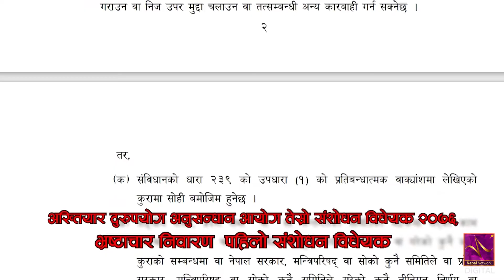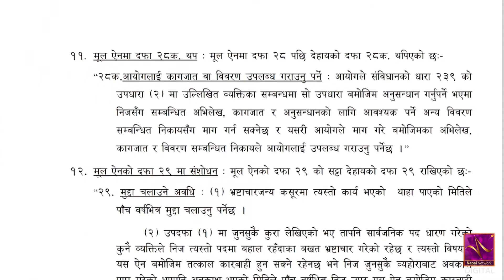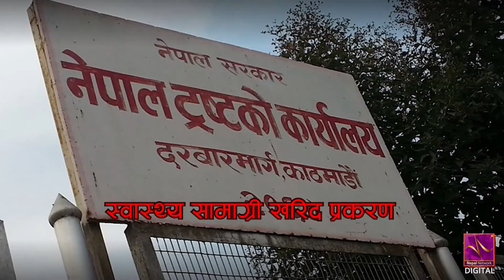भ्रष्टाचारसम्बन्धीे मुद्दा कमजोर पार्न दलका नेताहरु नै सक्रिय ||stop corruption